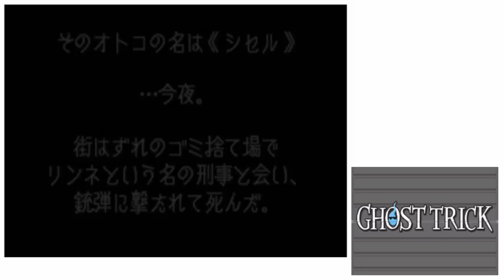#15【実況】懐かしみながらゴーストトリックをプレイ【2週目】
タイムリミットは明日、死の真相をトけ！

『ゴーストトリック』は、人気AVG『逆転裁判』シリーズの生みの親・巧さんがディレクションを担当する新感覚のミステリーゲーム。プレイヤーは、命と記憶を奪われたゴースト・シセルとなり、“死者のチカラ”を駆使して自らの死の真相を探っていくことになります。